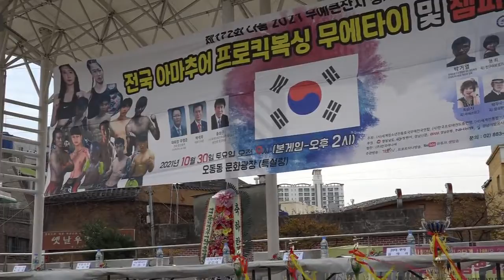1시합제172회 무예큰잔치총재배 전국킥복싱무에타이 초등부58kg박재은~김찬영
1시합제172회 무예큰잔치총재배 전국킥복싱무에타이 초등부58kg박재은~김찬영